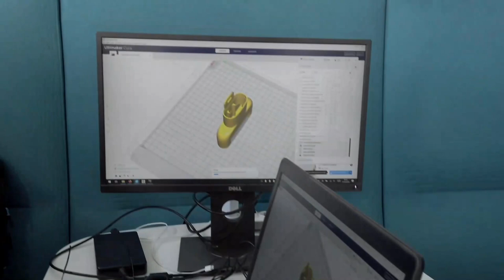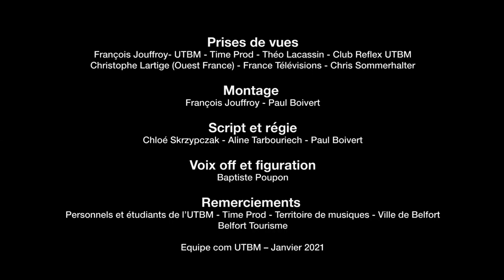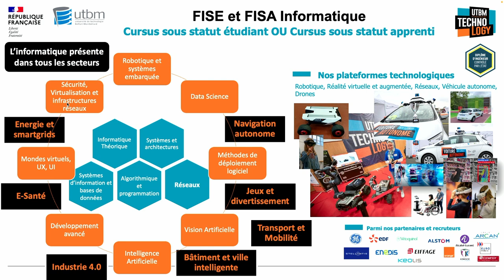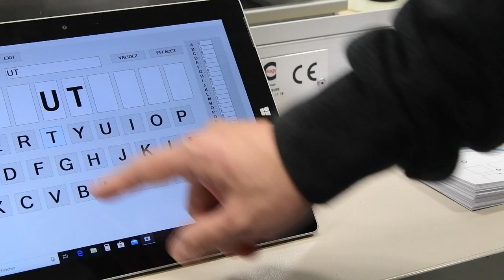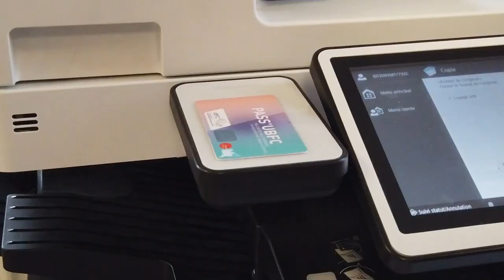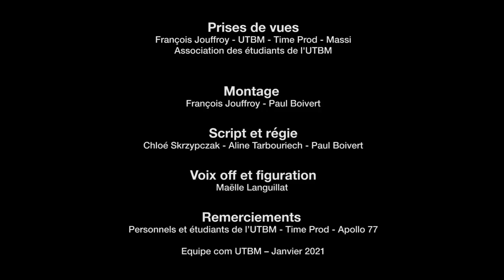Table ronde Energie et informatique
Présentation live des formations d'ingénieur
lors des portes ouvertes virtuelles du 10 décembre 2022